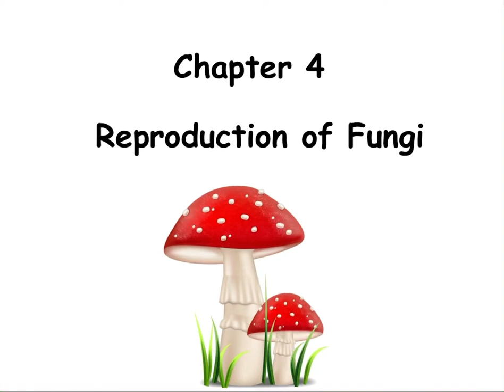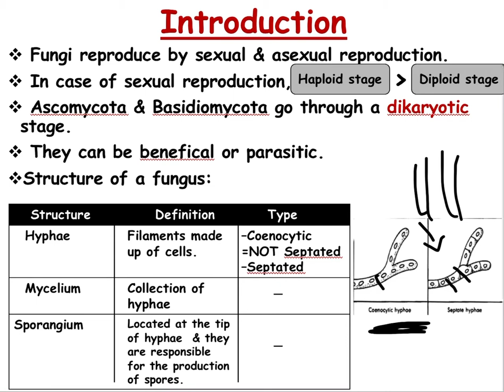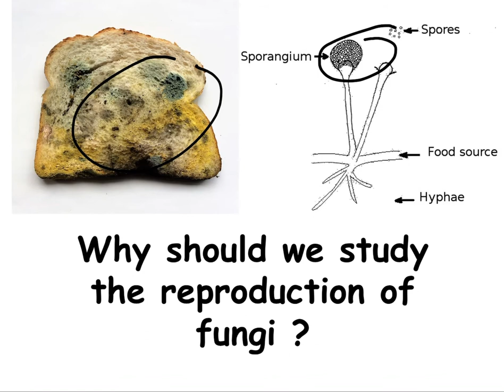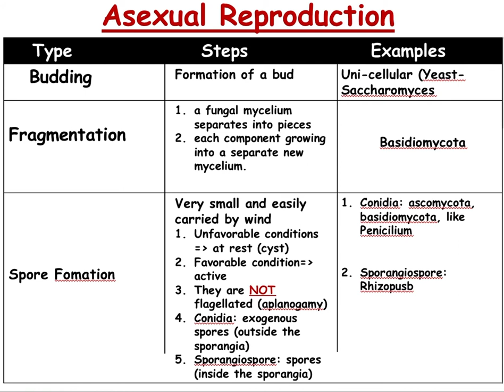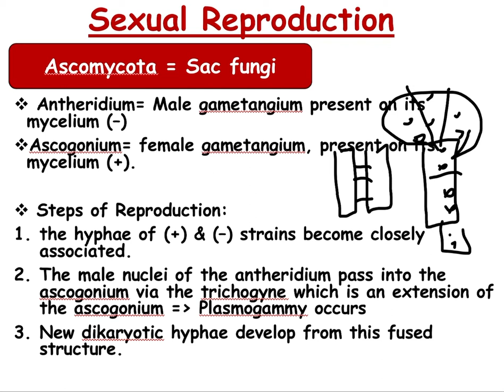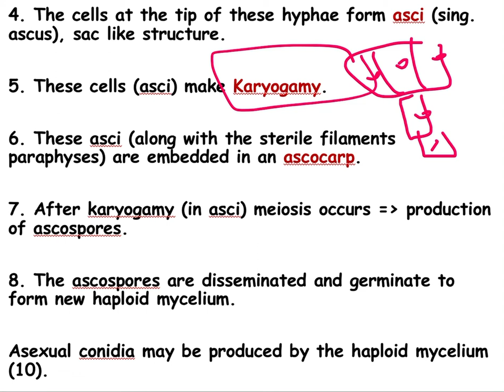Plant Reproduction | Reproduction of Fungi